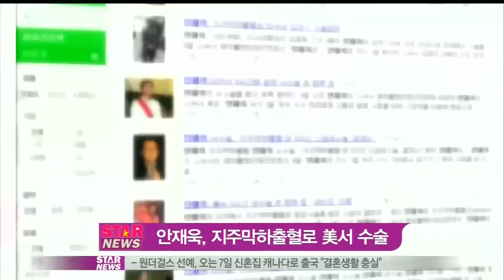[Y-STAR] Ahn Jaewook had an operation on the brain(안재욱, 미국서 5시간 뇌수술 받아)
배우 안재욱이 미국에서 뇌수술 받은 소식이 전해져 팬들의 걱정을 사고 있습니다.

6일 안재욱의 소속사 측은 "안재욱이 지난 1일 소속사 대표 자택이 있는 미국에서 저녁 식사 자리를 갖는 도중 심한 두통을 느껴 병원으로 이송됐다"라며 "현지 병원에서 지주막하출혈 진단을 받고 5시간에 걸친 응급 수술을 받았다"고 밝혔는데요.

또한 "큰 수술을 받은 만큼 3~4주 가량 경과를 지켜봐야 할 것"이라고 덧붙였습니다.

안재욱은 소속사를 통해 팬들에게 "건강한 모습으로 다시 만날 날을 기약해 달라"고 전했는데요.

팬들 역시 "응급조치가 빨리 이뤄져 다행이다", "빨리 회복하시고 건강한 모습으로 만나요" 등의 반응을 보이고 있습니다.